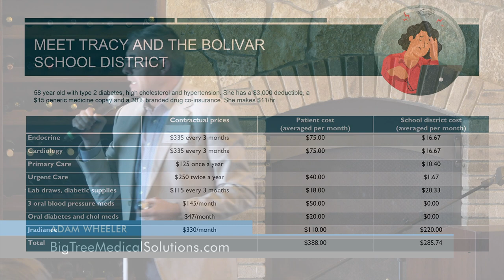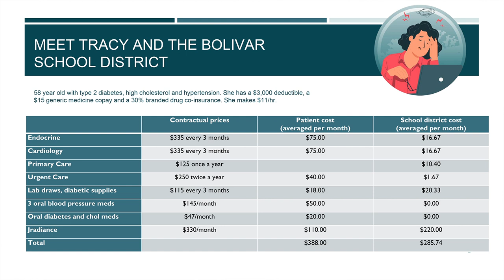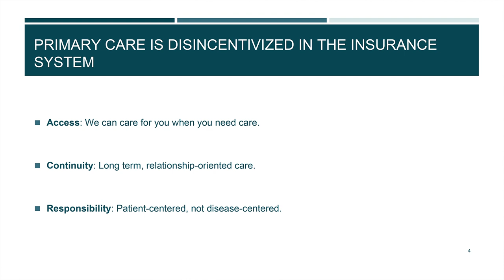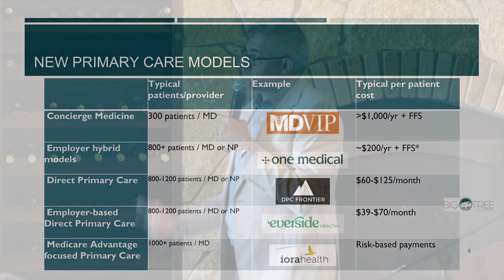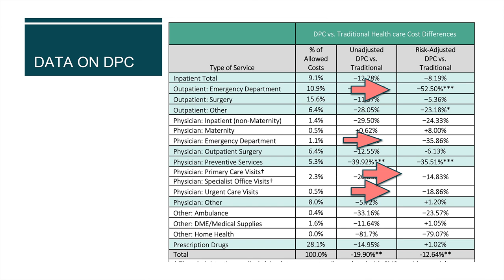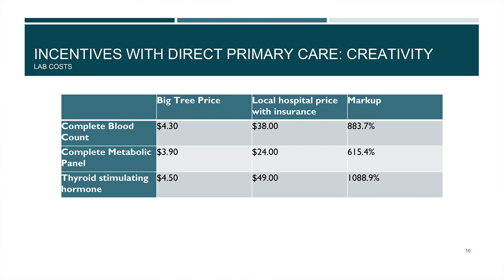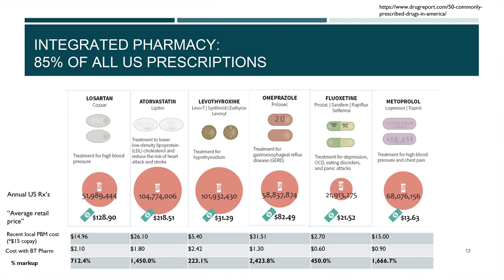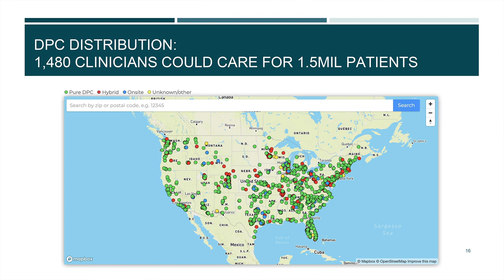Direct Primary Care: Aligning Incentives in Healthcare | Adam Wheeler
"Primary care is about access, continuity, and responsibility."

Recorded in Salem, New Hampshire, on June 17, 2021.

A new world of medical entrepreneurship is growing. Concierge and cash-only practices, walk-in cash clinics, medical tourism, and cost-sharing plans are just a few of the ways free-market approaches are changing the landscape. Our expert speakers will discuss several of these developments, and more.